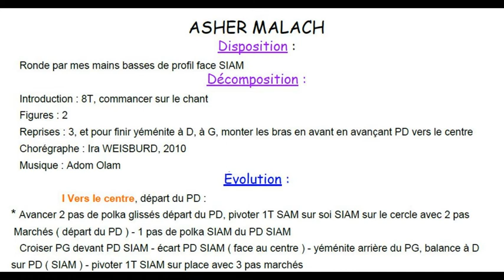ASHER MALACH Chorégraphie FDM50